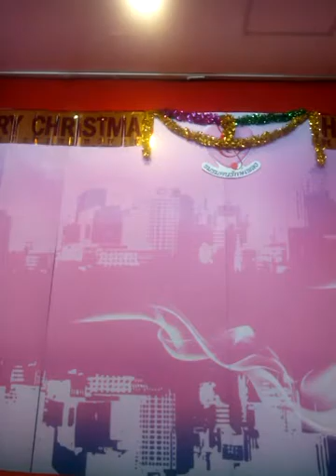More than I can say